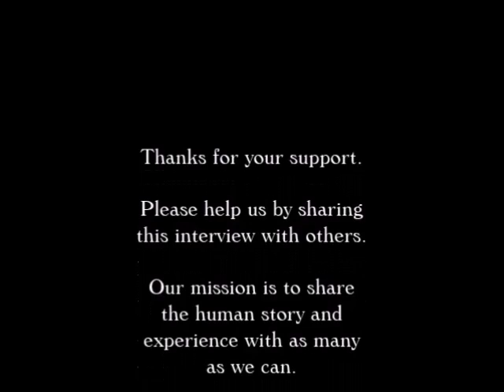David Shire Interview on The Paul Leslie Hour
Are you here? Let’s see what we’re serving on this episode of The Paul Leslie Hour.

Looks like we’ve got an interview from the archives with David Shire. It’s an honor to present this to you all.

An Academy & Grammy Award-winning composer, David Shire has made quite a name for himself in the world of musical theatre. He’s also known for working with some celebrated lyricists, including Richard Maltby, Jr. Many devoted Barbra Streisand fans undoubtedly know several of the songs Maltby & Shire wrote from those early albums. So many other great singers have recorded David Shire’s tunes: everyone from Johnny Mathis to Vanessa Williams.

Keep in mind folks, The Paul Leslie Hour is made possible by you, the listeners.

Now it’s time to enjoy this short interview with composer David Shire. Let’s listen together.